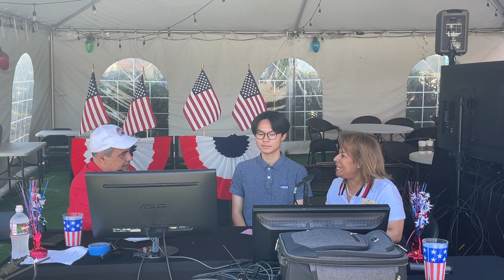Congratulations to all 2021 Hometown Heroes including Ethan Ye, District 6 from Fremont Alameda